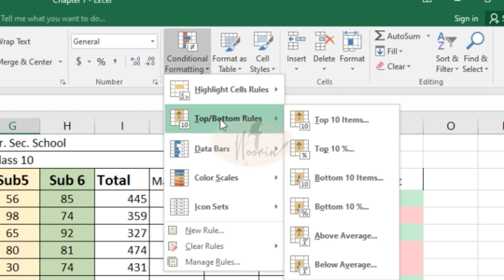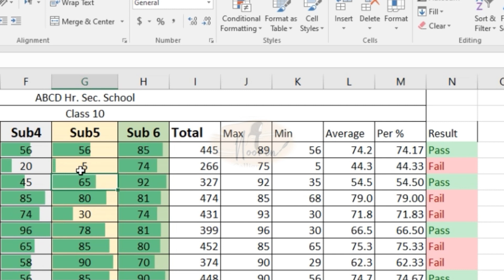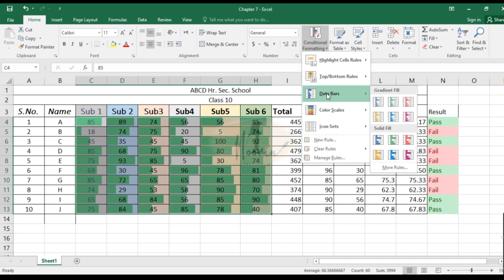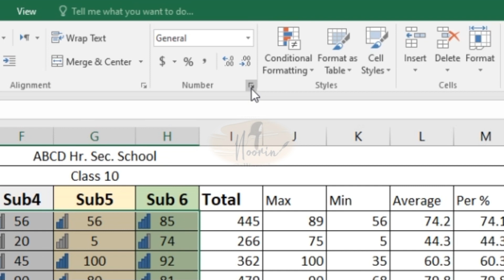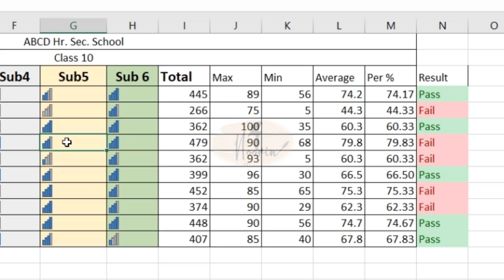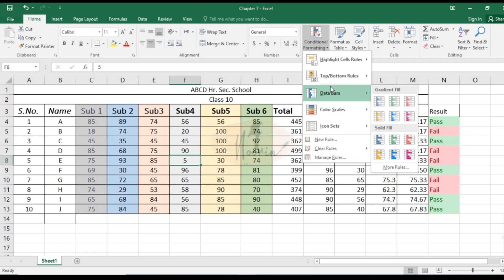Data bar in Excel | chapter 7 for fresher | excel full course in Hindi| students marksheet in school